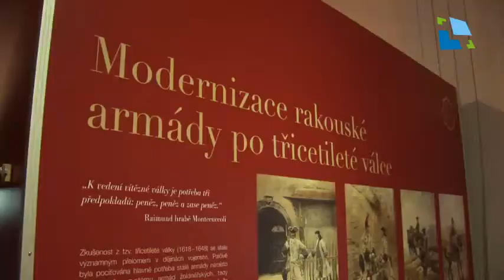Cyklus vzpomínkových akcí u příležitosti 150. výročí bitvy na Chlumu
V Hradci Králové začal cyklus vzpomínkových akcí připravených ke 150. výročí bitvy na Chlumu z roku 1866. Připravené jsou na následující rok různé výstavy, pietní akty či bitevní ukázky.